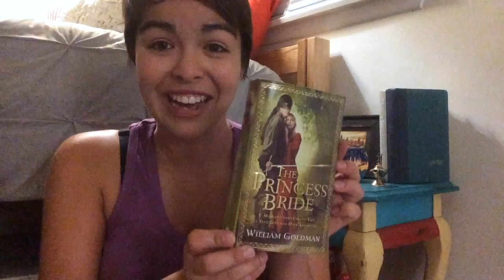BookBuddyAThon+September TBR!!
Hey guys!

So I am participating in the bookbuddyathon week that was started by Elena Reads Books and ColdTeaAndCrumbs! My buddy is going to be Chelly, who I found through the bookbuddyathon tag on twitter! She's super awesome so go check her out!

Here I say the books I'm going to read as well as hopefully adding more to my September TBR!